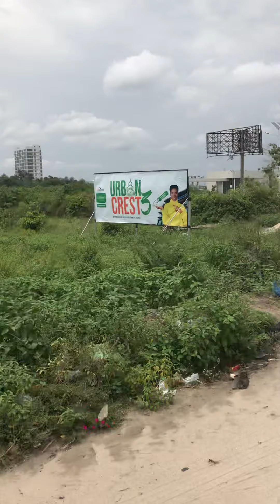COMMERCIAL PLOTS FOR SALE AT A HOT LOCATION ✅✅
This property is located in the commercial /industrial part of IBEJU lekki Lagos state .

The property is 1 second from the LEKKI FREE ZONE, 20 second away from THE NEW PETROCHEMICAL REFINERY IS OWNED BY DANGOTE ,50 secs away from A STEEL ENGINEERING COMPANY,1 min away from the Nigerian popular groundnut oil company POWER OIL.

Other attractions.
Numerous Private beach resorts
Seaport for shipping
golf coarse
Popular amen estate where few celebrities stays and also where they casted the popular Nigerian tv show JENIFA DIARIES *

Other important things you should know .
ITS BY THE ROAD SIDE.
Perfect for fuel stations,hospital ,hotels , restaurants,financial institutions, and so on

12million naira per plot
Title .Approved excision

You can get as many plots as you can.

To start your journey and for more enquires  call Ruth omoregie 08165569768